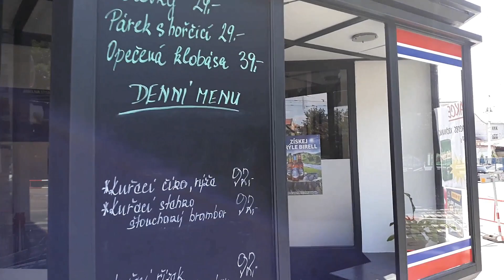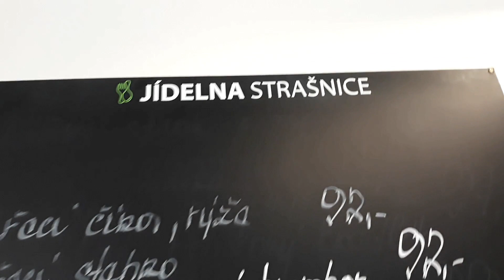Strašnická čína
Před nástupem do služby na linku 7
kde není střídaná přestávka
a kde jsem v rámci velké akce v Edenu,
koncert skupiny Rammstein,
neměla díky zvýšenému počtu návštěvníků
a tím i zpoždění na své lince prakticky
žádnou přestávku v plné plánované délce,
kdy jsem si při ní nemohla ani zajít
v Radlicích nic koupit do večerky, (natož na večeři)
musela jsem si před nástupem směny zajít
ve Strašnicích na oběd.
Zaplať panbůh, že tam otevřeli novou jídelnu,
kde dobře a chutně vaří.
To si jarkabroki pochutnala.
Ve střihu použita skladba: How it Began od Silent Partner
Něco málo o Jaroslavě Brokešové alias Jarce Broki
MOTTO: